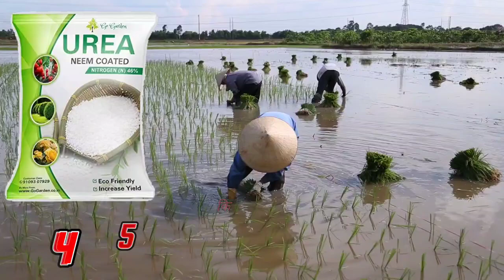धान में यूरिया के साथ पहला कीटनाशक कब डाले । धान में कितने कीटनाशक डाले और कब कब डाले पूरी जानकारी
आप यदि हमसे संपर्क करना चाहते है तो चैनल को Join करे आपको तुरंत ही हमारे द्वारा फोन किया जाएगा।

Nitin Deol चैनल को सब्सक्राइब करना ना भूलें हमारी वीडियो को लाइक करें. शेयर करें और ग्रुप में शेयर करें. Agriculture crop use only. 🎉स्वागत है आपका एग्रीकल्चर की दुनिया में🎊

Nitin Deol

NitinDeol

nitin deol
nitindeol